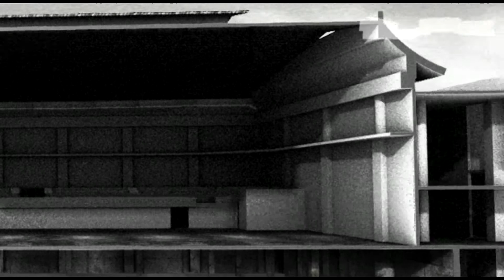Competition 2016 Taekwondo Zentrum Koogkiwon Seoul Korea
Honorable mention, new Taekowndo Center for martial art olymphic in 2016.